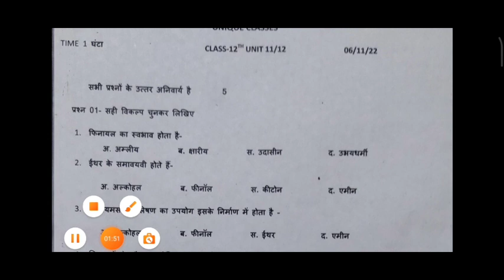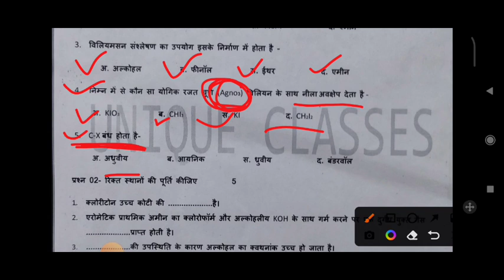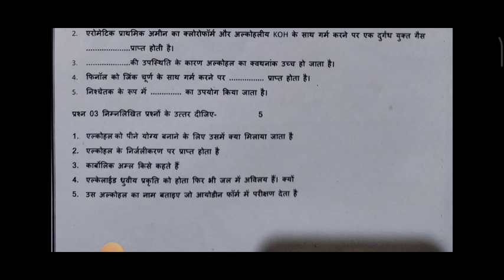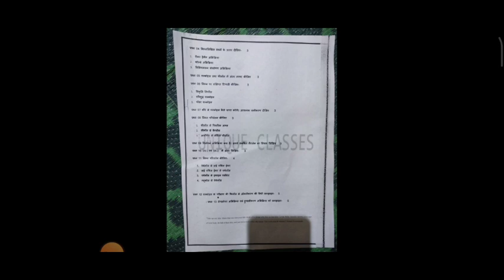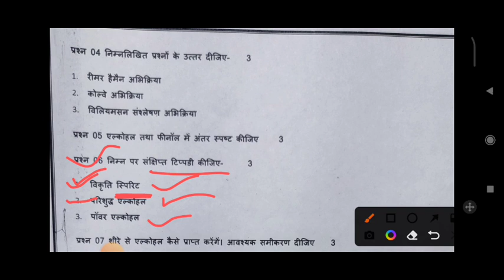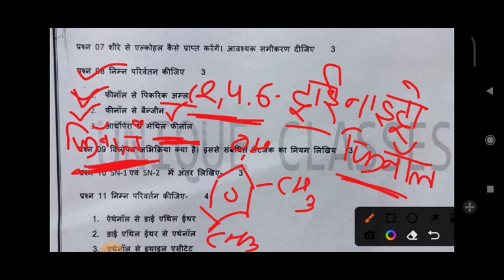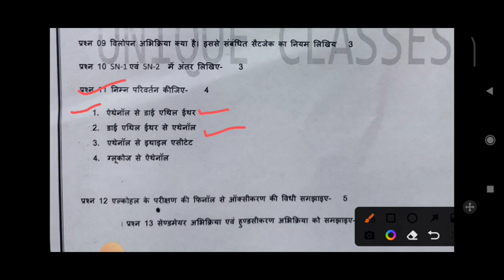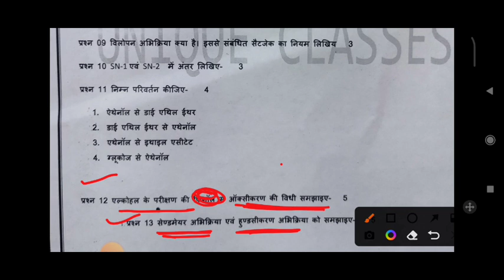Sunday special unit test (chapter 10 , 11 ) अभी तक कितना पढ़ा